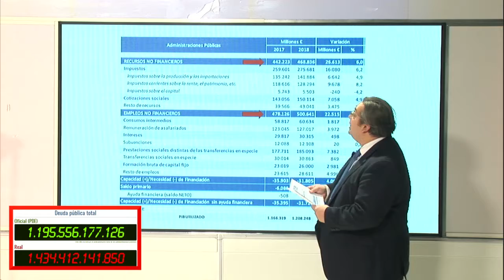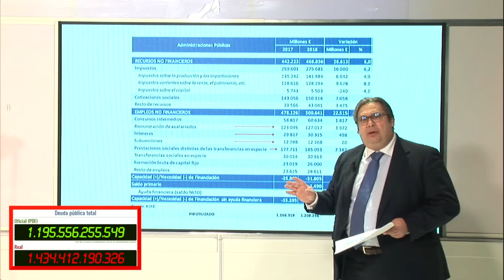FRAN SIMÓN: "No tenemos para pagar principal, solo deuda"